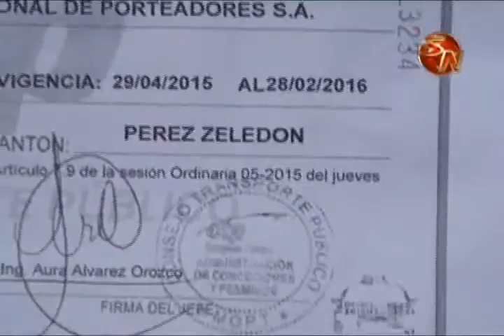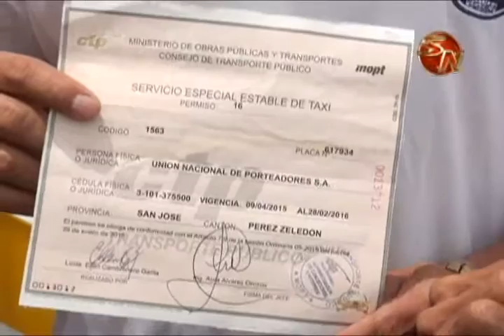Tránsito bajó dos placas a conductores de Seetaxi en Pérez Zeledón y suspendió operativo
Esta situación, se presentó la mañana de este jueves ocho de octubre, luego de que la Policía de Tránsito, le bajara las placas a dos de los conductores de vehículos de servicio Especial Estable de Taxi (SEETAXI) en Pérez Zeledón.